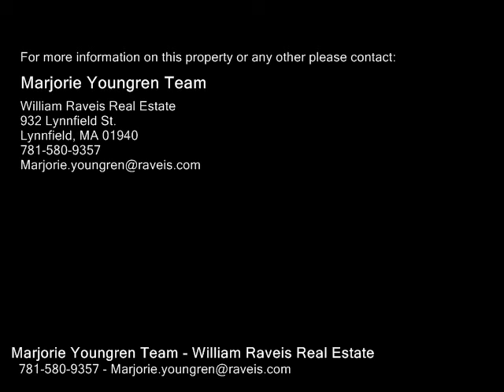289 Essex St Unit 211, Salem MA 01970 - Condo - Real Estate - For Sale -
289 Essex St Unit 211, Salem MA 01970  Condo  Real Estate  For Sale   ENJOY ALL THAT SALEM HAS TO OFFER, RIGHT OUTSIDE YOUR DOOR!! THIS SUNNY ONE BEDROOM GARDEN STYLE CONDO IS PRICED TO SELL!! Located in historic DOWNTOWN SALEM, its just MINUTES FROM THE COMMUTER RAIL TO BOSTON, dining, shopping & historic sights. OPEN CONCEPT, It boasts a LARGE BEDROOM W Walk in Closet, Kitchen, Living room and Full bath. Dont miss the FANTASTIC VIEW outside the large picture window!  Professionally managed with low condo fees, you even get an ELEVATOR & LAUNDRY in the building! This unit is in need of updates and is priced accordingly  Build equity while making it your own!